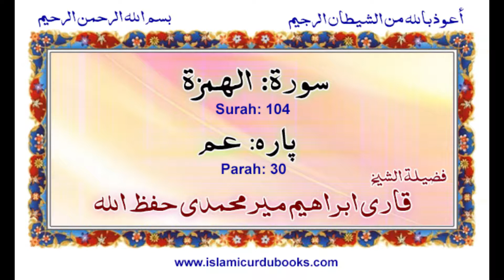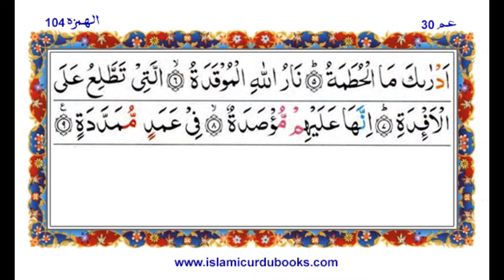Surah Al Humazah Qari Ibrahim Meer Muhammadi